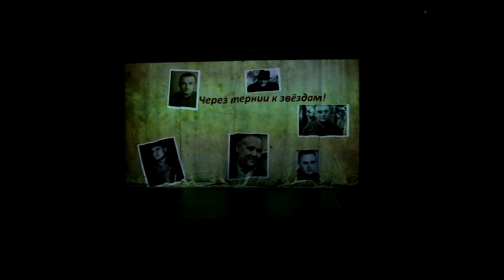Спектакли - 2017. Класс 7.3. Через тернии - к звездам!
Фестиваль дидактических спектаклей - 2017